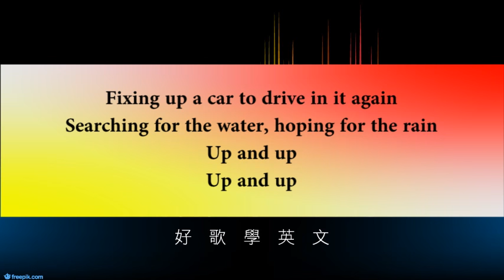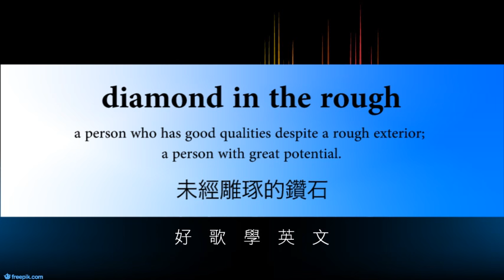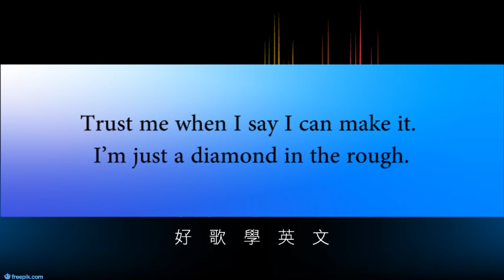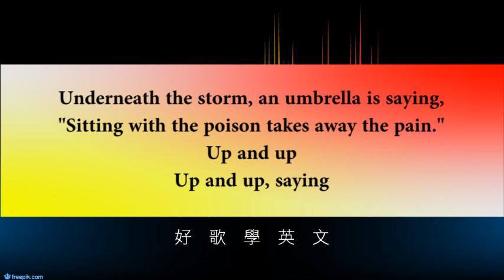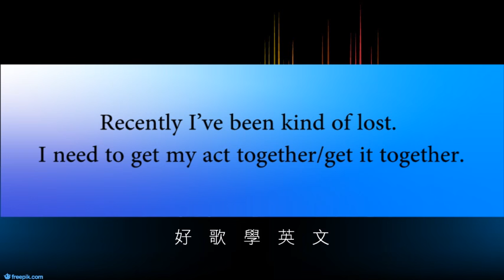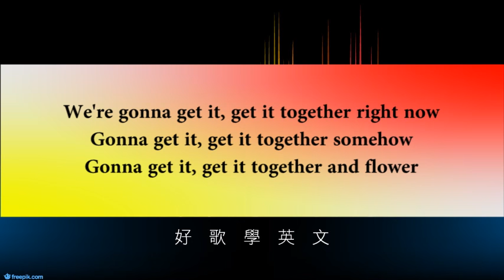Positive Tunes 好歌學英文 // Up & Up - Coldplay 酷玩樂團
跟著JR一起邊聽好歌邊學英文！
"Up & Up" by Coldplay

Fixing up a car to drive in it again
Searching for the water, hoping for the rain
Up and up
Up and up

Down upon the canvas, working meal to meal
Waiting for a chance to pick on your orange field
Up and up
Up and up

See a pearl form a diamond in the rough
See a bird soaring high above the flood
It's in your blood

Underneath the storm, an umbrella is saying,
"Sitting with the poison takes away the pain."
Up and up
Up and up, saying

We're gonna get it, get it together right now
Gonna get it, get it together somehow
Gonna get it, get it together and flower
We're gonna get it, get it together, I know
Gonna get it, get it together and flow
Gonna get it, get it together and go
Up and up and up

Lying in the gutter, aiming for the moon
Trying to empty out the ocean with a spoon
Up and up
Up and up

How come people suffer? How come people part?
How come people struggle? How come people break your heart?
Break your heart, oh

Yes, I wanna grow, yes, I wanna feel
Yes, I wanna know, show me how to heal it up
Heal it up, oh

Try and see the forest, there in every seed
Angels in the marble waiting to be freed
Just need love
Just need love

When the going is rough, saying

But you can say what is, or fight for it
Close your mind or take a risk
You can say, "It's mine," and clench your fist
Or see each sunrise as a gift

Oh

When you're in pain, when you think you've had enough
Don't ever give up